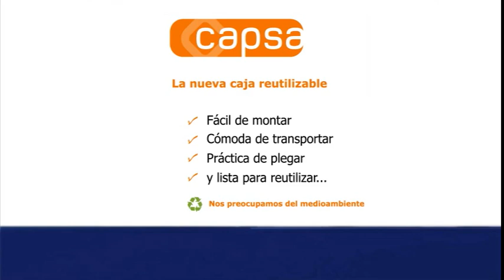Comparativa Caja Estándar vs. Caja Capsa Plus® 📦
Demostración y comparación de la caja de cartón patentada “capsa® Plus” con una caja clásica americana.

💡 Innovador y revolucionario, esta caja facilita la vida de los particulares en su mudanza para poder guardar cómodamente sus pertenencias.

Cada aspecto de este embalaje aporta beneficios reales a quien lo utiliza:

- SE MONTA SIN PRECINTO = Se gana tiempo durante el embalaje. Hace falta menos de un segundo para montarla.
- SE CIERRA SIN PRECINTO = Facilita la organización y el acceso al contenido durante el embalaje o el estocaje.
- RESISTENTE DOBLE FONDO = Soporta cantidades de peso que no serías capaz de levantar.
- ASAS DE TRANSPORTE = Facilita la manipulación y el transporte.
- SE PLIEGA FÁCILMENTE = ¡Es reutilizable y ocupa poco espacio!

Ideal para mudanzas, así como práctica y eficaz para guardar tus compras en el maletero del coche, organizar tu garaje, tu sótano o tu trastero 👌